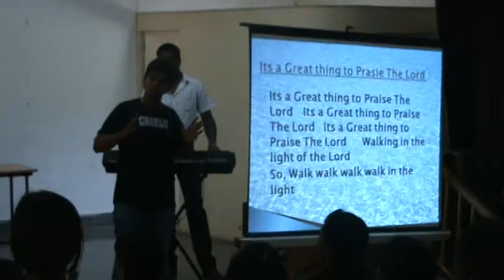ITS A GREAT THING